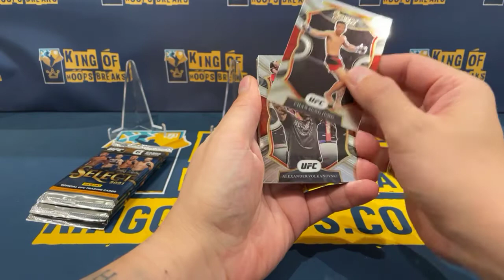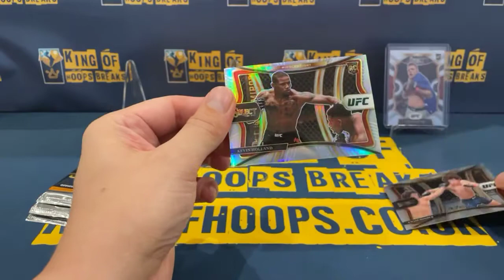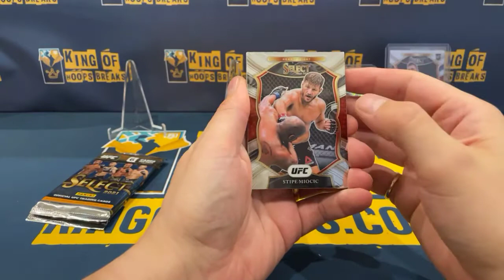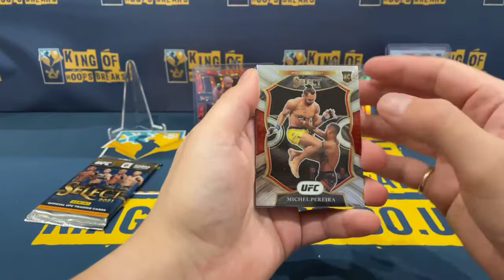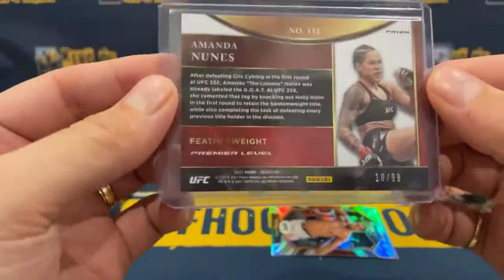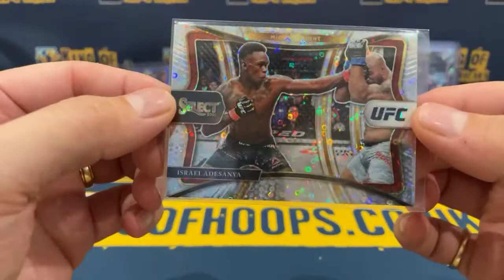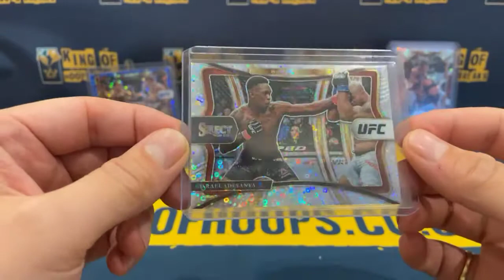UFC 006 - Select UFC hybrid